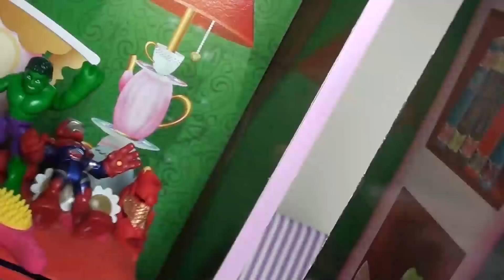Mal and Ben Family Back To School Morning Routine - Evie - Toys & Dolls - Descendants 3 -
Descendants family Mal and Ben and Mandy and Ben Jr are going back to school now that summer is over.  Mal is up first ready to make breakfast, but has to get Ben and the family up and ready for the school routine.  The family want to stay and play and go to the beach they have lots of fun but will they ever get ready.  Part 1

Come play with me and my toys and enjoy our fun doll stories and play time. Happy Days

Thanks for visiting and you can see all our videos at our channel here: